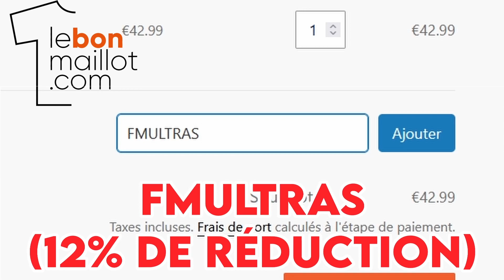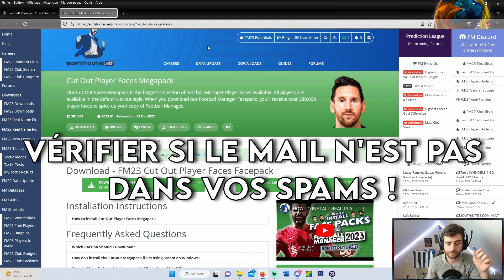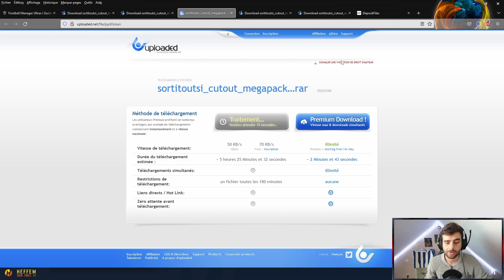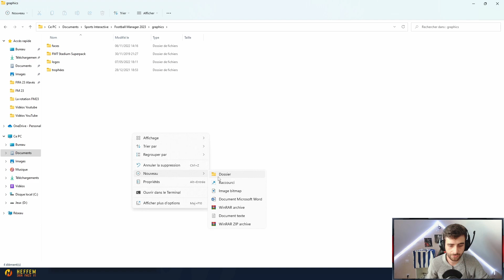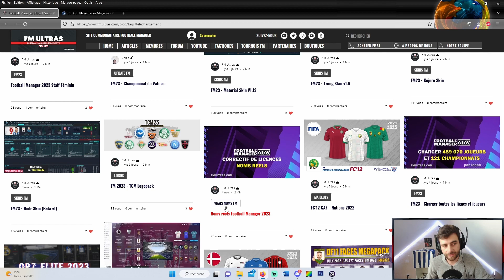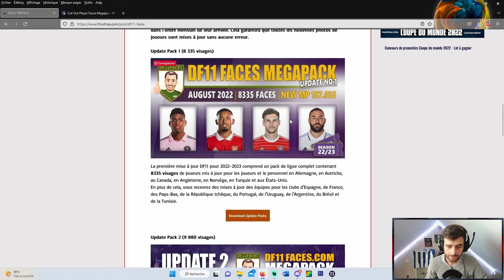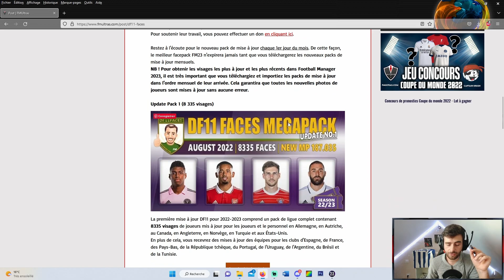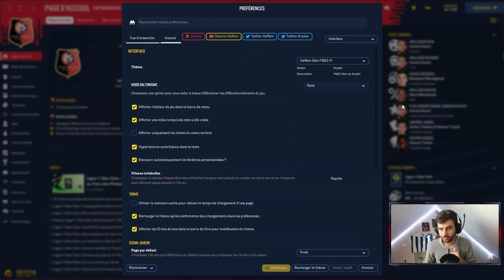COMMENT INSTALLER RAPIDEMENT UN FACEPACK SUR FOOTBALL MANAGER 2023 ?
Nouvelle vidéo Tutoriel sur Football Manager 2023. Aujourd'hui, je vous explique comment installer un Facepack sur FM 23 !